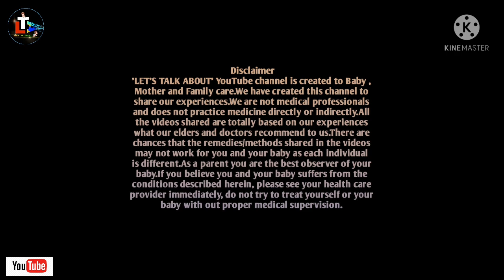Tips to Improve Baby Brain Development || How to Boost Baby Brain Development || Parenting Tips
Today's topic: Parenting Tips to Improve Baby Brain Development or How to Boost Baby Brain Development

About this video - Many parents want to about baby's brain development like toddlers brain development or kids brain development or child's brain development related many information. So, here in this video i have discussed six Parenting Tips to Boost Baby Brain Development

Queries Solved

1.how to make baby smarter
2.how to make newborn smarter
3.intelligent toddler
4.raising intelligent toddler
5.intelligent toddler video
6.how to make baby intelligent
7.how to make baby smarter and intelligent
8.improve baby's brain
9.sisur buddhi barbe kivabe(Bengali)
10.how to make baby brilliant
11.tips for good parenting
12.tips for parenting toddlers
13.tips for parent's positive parenting
14.tips for good parenting
15.parenting tips for children
16.parenting tips for 1 year old baby
17.parenting hacks

HAPPY PARENTING